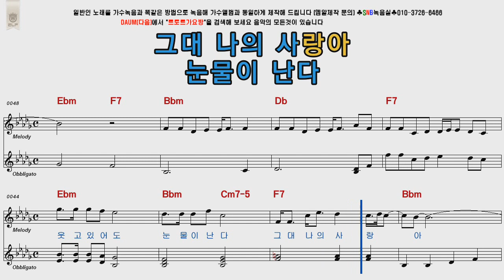임영웅 그겨울의찻집 사랑의콜센타